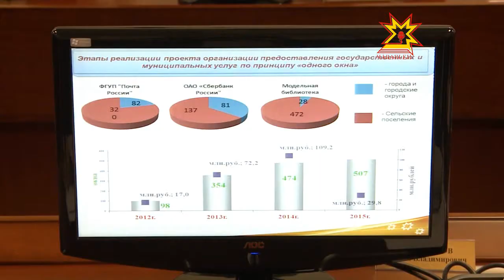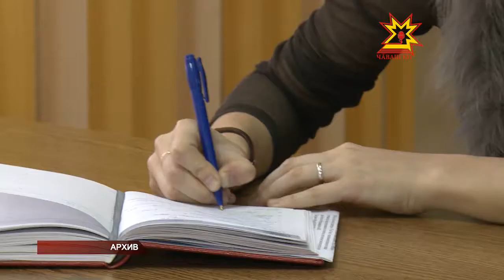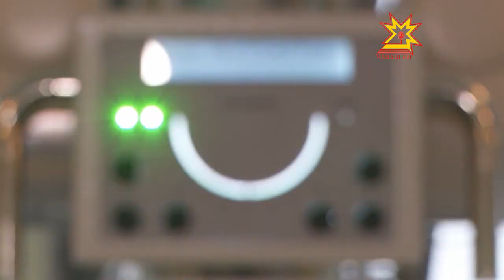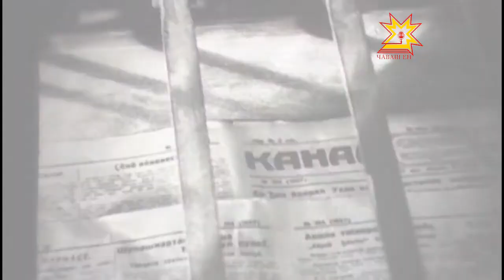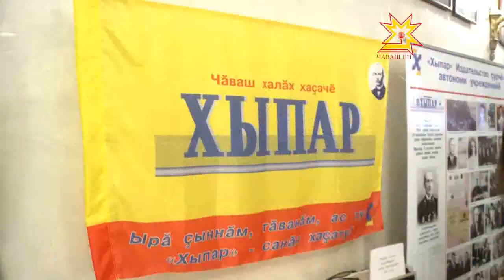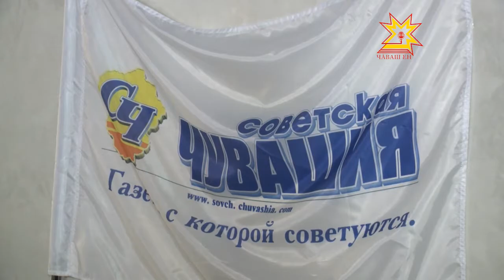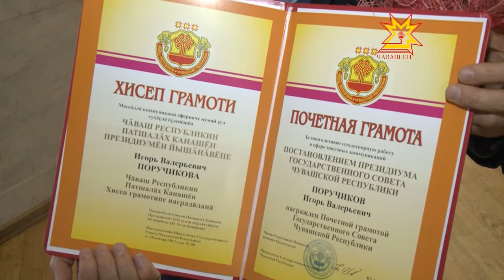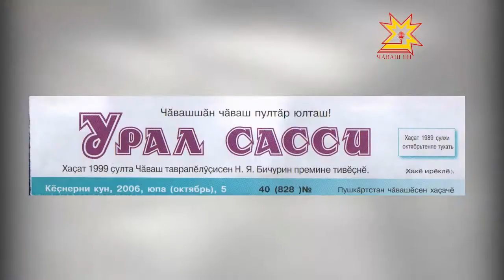Республика. 21.01.2013 (на чувашском)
В выпуске:
- Чăваш номерĕсемлĕ автобус аварие лекнĕ
- Кун-çул утти
- Чăваш пичечĕн кунĕ иртрĕ
- 1-мĕш больницинче операци тумалли блоксем хута кайрĕç
- Кăшарни
- Нумай енлĕ пулăшу паракан центр
- Каяш шывсен пăрăхĕсене çĕнетĕç